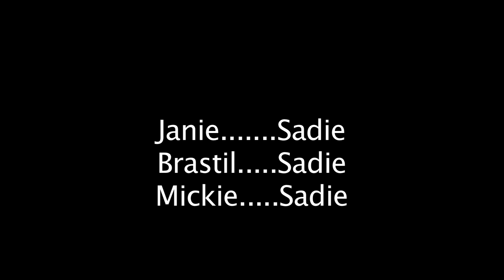Amor Verde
THIS ONE IS FOR YOU SRA MOLINARO!